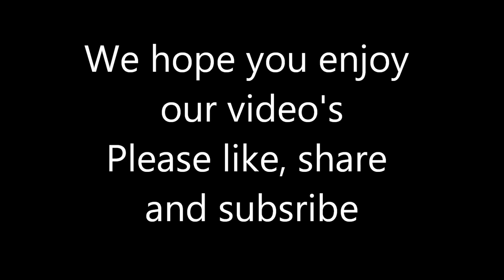Happy Birthday Mike & Sophie, Apache Junction Arizona: Full time RV Living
Both Mike & Sophie has a birthday. Keep going back and forth, rain to sunshine.